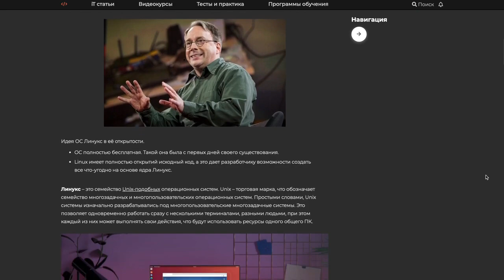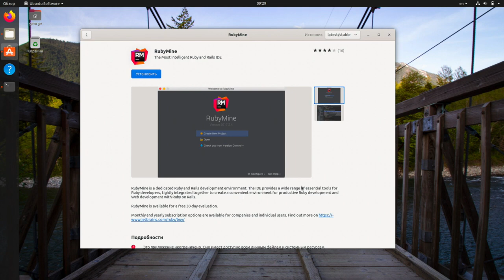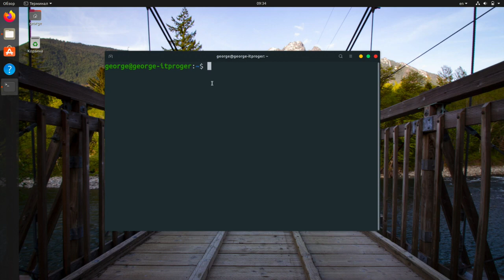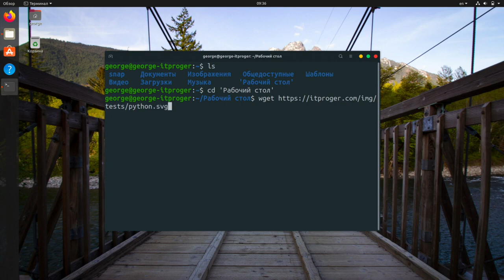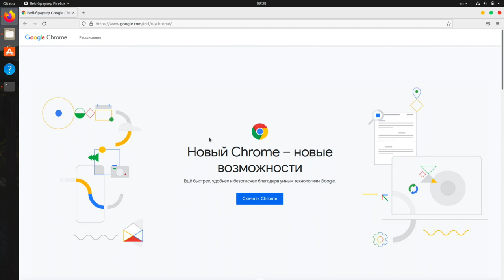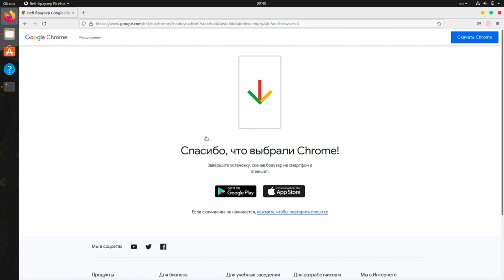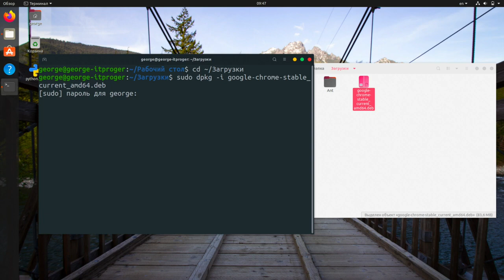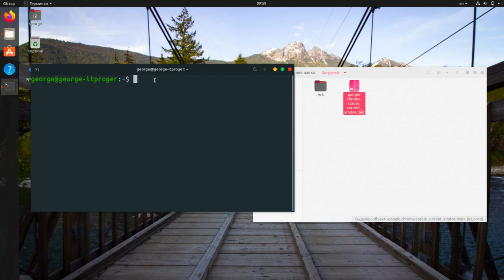Linux для начинающих Урок #9 – Установка сторонних программ